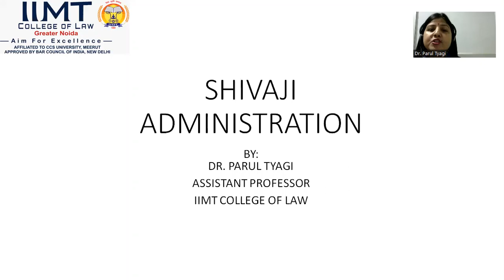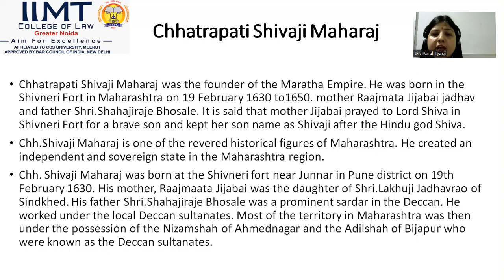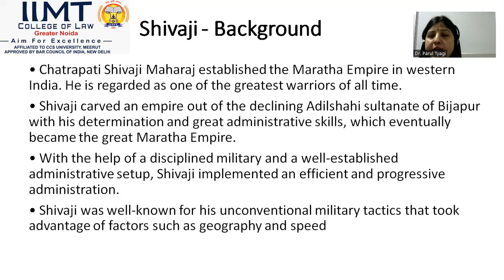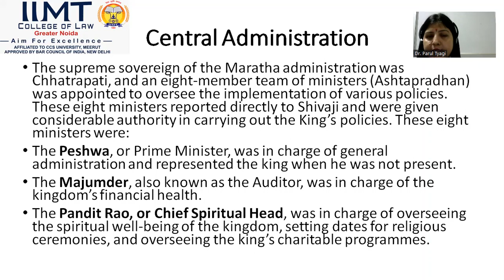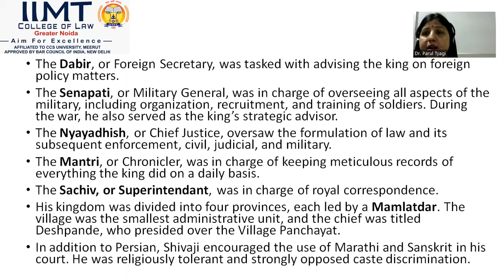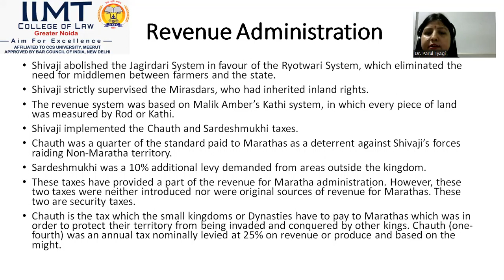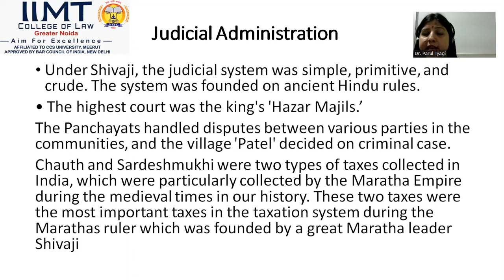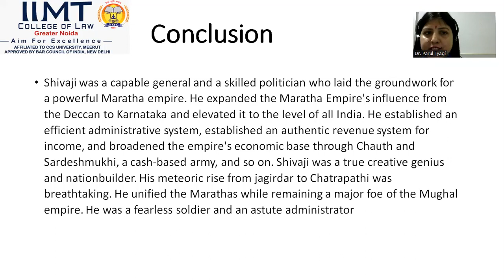Chhatrapati Shivaji Maharaj Administration | BA LLB | IIMT College of Law, Greater Noida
Lecture on "Chhatrapati Shivaji Maharaj Administration" by Dr. Parul Tyagi, Assistant Professor, IIMT College of Law, Greater Noida.